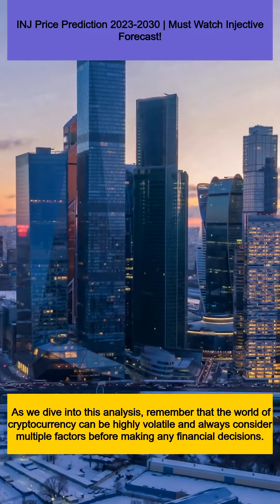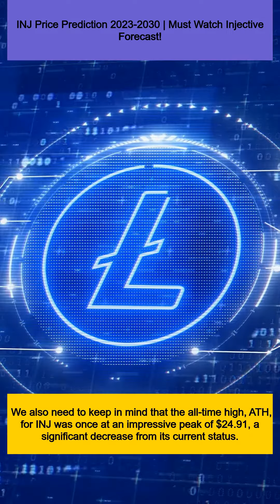INJ Price Prediction 2023-2030 | Must Watch Injective Forecast!